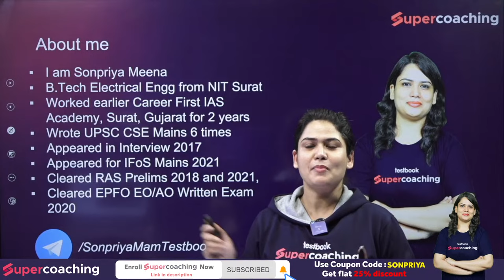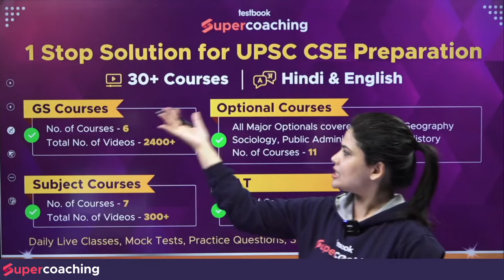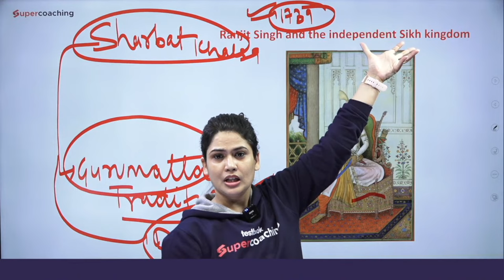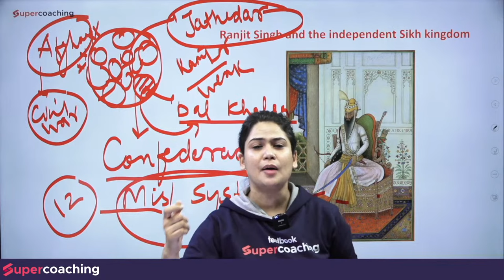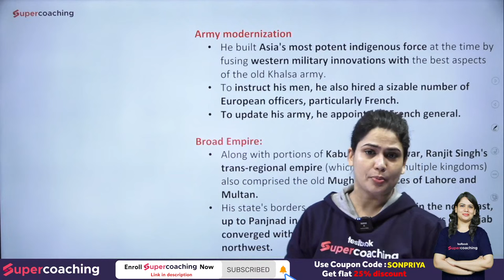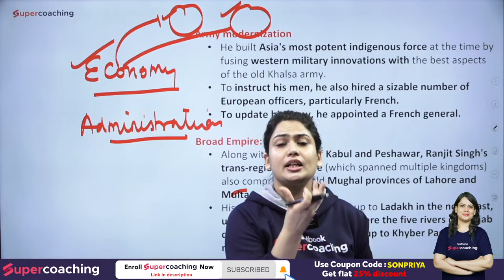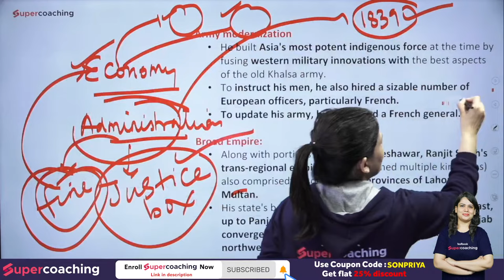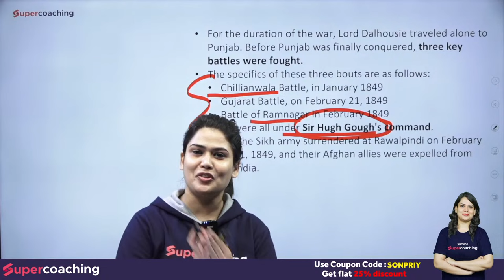Sikh Empire Vs British | Learn History through Maps | Sikh Kingdom | Sonpriya ma'am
1. 30+ Courses by Super Teachers
2. 1000+ live classes by Experts
3. Dedicated doubt clearing sessions.
4. Take the advantage of real-time interaction with India’s best teachers
5. 500+ study notes for all subjects, NCERT notes included
6. 550+ Full Mock Tests for Prelims and Mains

The single subscription covers all the essential aspects of preparations such as:
1. Prelims & Mains GS and Optional subjects
2. Daily Live Classes including Current Affairs, Doubts, etc.
3. Mains Answer Writing Live Discussion Classes
4. Complete Question Bank for Practice
5. Previous Year Papers